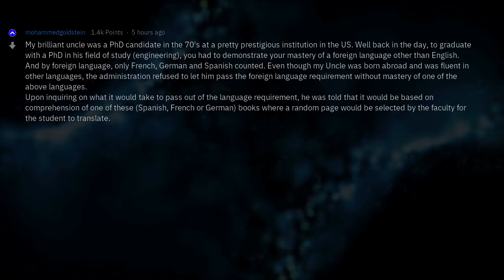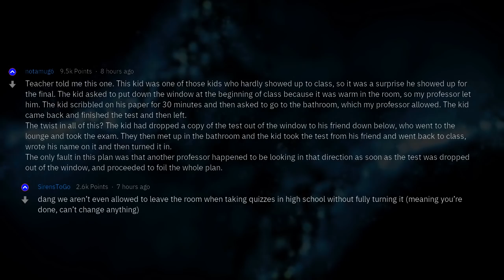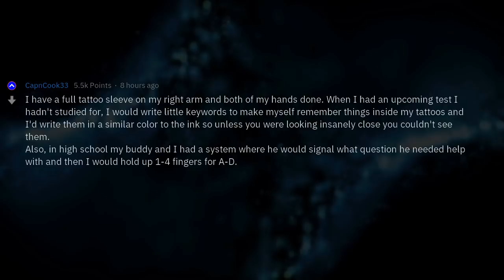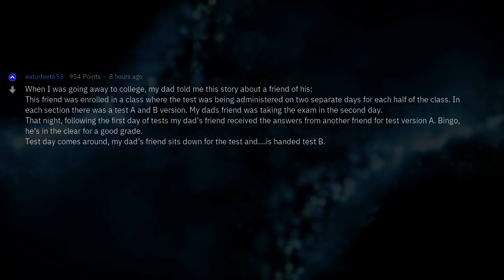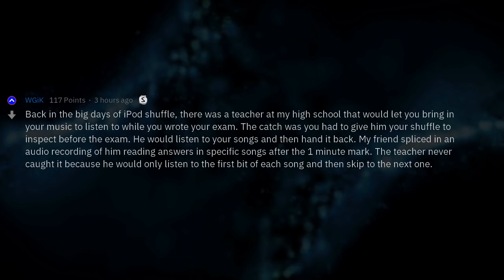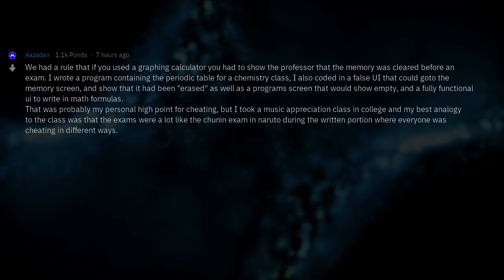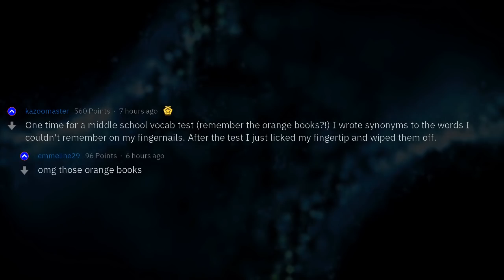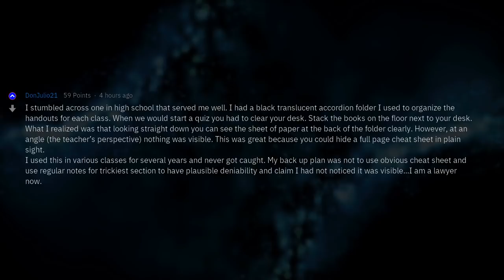Cheating Exams Like A Genius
Fresh AskReddit Stories: What is the most genius way to cheat on a exam you have ever seen? --- LIKE AND I WILL UPLOAD MORE REDDIT STORIES!